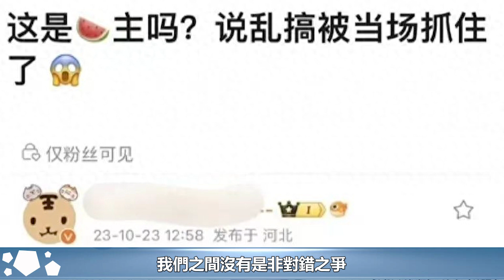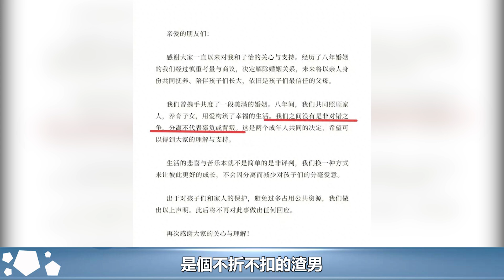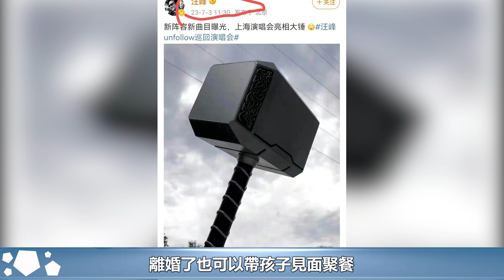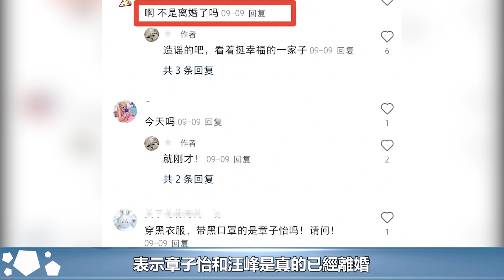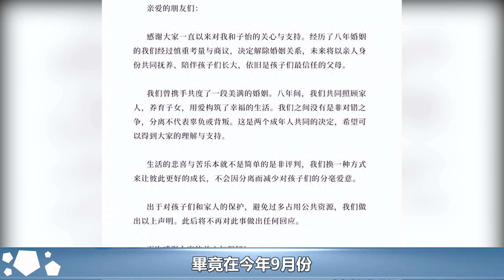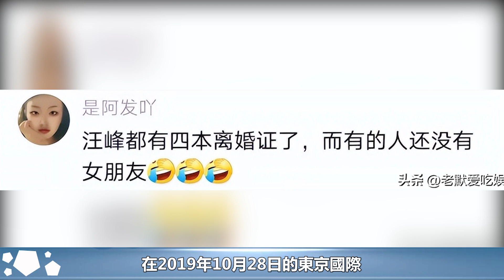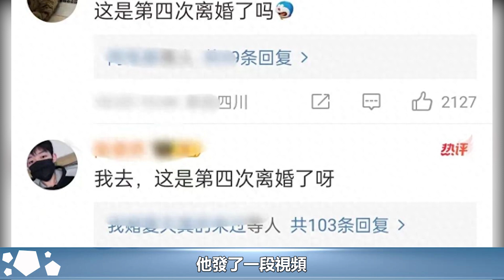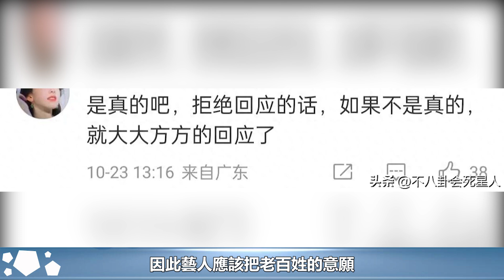汪峰出軌嫩模視頻曝光，35億財產已被瓜分，打壓刀郎更是雪上加霜，章子怡早就忍不下去了！汪峰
汪峰出軌嫩模視頻曝光，35億財產已被瓜分，打壓刀郎更是雪上加霜，章子怡早就忍不下去了！